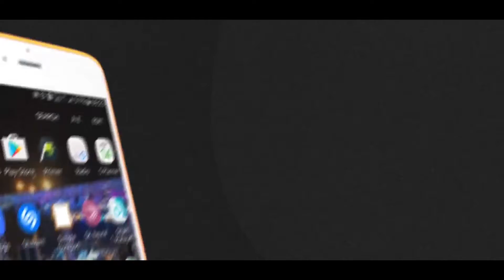OAV 2018 portfolio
OAV Productions Portfolio
Okeowo Audio Visuals Production Portfolio for 2017